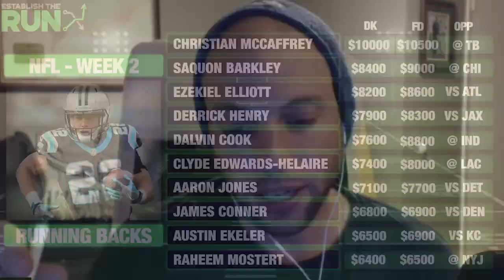WILL DERRICK HENRY WILL FEAST THIS WEEK? | NFL FANTASY DFS 2020 | Establish The Show Week 2 NFL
During Establish The Run's "Establish The Show", Adam Levitan, Evan Silva, and Andrew Wiggins discuss the Tennessee Titans Running Back Derrick Henry's appetizing NFL Fantasy matchup in week 2 against the Jacksonville Jaguars.

This season, our In-Season Package is bigger and better than ever before:

MONDAY
* 11am ET: Adam Levitan Cash Lineup Review
* 2pm ET: ETR Showdown Package for MNF
* 3pm ET: Andrew Wiggins (Makisupa) High Stakes Review Video

TUESDAY
* 11am ET: ETR’s Waiver Wire Analysis
* 3pm ET: Adam Levitan "The Solo Pod"
* 4pm ET: Ryan Reynolds’ Awards Betting Analysis
* 6pm ET: Josh Hermsmeyer’s Air Yards Buy Low Model (Starting in Week 2)
* 9pm ET: Evan Silva and Adam Levitan team-by-team podcasts

WEDNESDAY
* 10am ET: Adam Levitan’s Putting the Buy Low Model in Context
* 10am ET: Pat Thorman’s Snaps/Pace analysis
* 10am ET: Dwain McFarland’s Utilization Trends
* 10am ET: ETR’s Defense vs. Position rankings
* Noon ET: ETR’s Rest of Season rankings
* 10pm ET: Pat Thorman’s Rankings
* 11pm ET: Adam Levitan’s DFS Ownership Projections First Run
* 11pm ET: Fantasy Point Projections for Every Player

THURSDAY
* 2pm ET: ETR Showdown Package for TNF
* 5pm ET: Adam Levitan’s Cheap WR Volume
* 6pm ET: Evan Silva’s Matchups Column
* 6pm ET: Brandon Thorn’s OL/DL Mismatches

FRIDAY
* 1pm ET: Audio Reading of Silva’s Full Matchups Column
* 7pm ET: Drew Dinkmeyer’s GPP Breakdown
* 9pm ET: Establish The Show — a game-by-game breakdown through the main slate.
* 11pm ET: ETR’s DFS Top Plays

SATURDAY
* 11am ET: Adam Levitan’s Player Props I Bet.
* 10am ET: Drew Dinkmeyer and Mike Leone Establish The Million DFS GPP Show

SUNDAY
* 1145am ET: Evan Silva and Adam Levitan Last-Minute Live Stream
* Noon ET: Final Run of Player Projections, Ownership Projections and Top Plays
* 3pm ET: ETR Showdown Package SNF

For access to all of this, head over to receive the edge you need in Fantasy Football throughout the entire season!